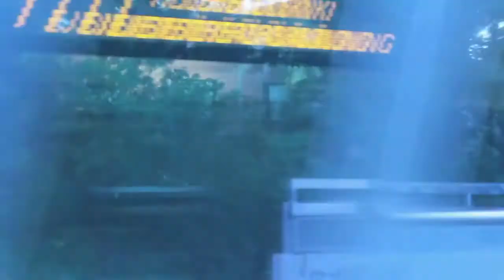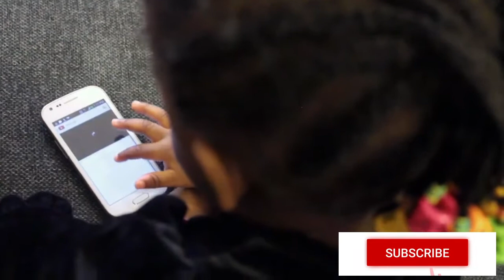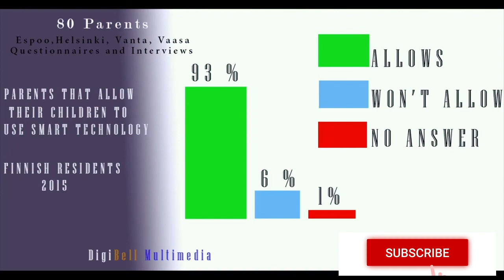Smart Technology and Children Research // Forward E008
Smart Technology and Children Research in Helsinki – for Toy Culture Mobile Game 🎮✨

Do you think it’s best for children to use smart technology as a learning tool?

This research is part of our journey at Ray Global Digital to design Toy Culture Mobile Game, a fun and educational tool that blends technology, culture, and language preservation. 🌍💡